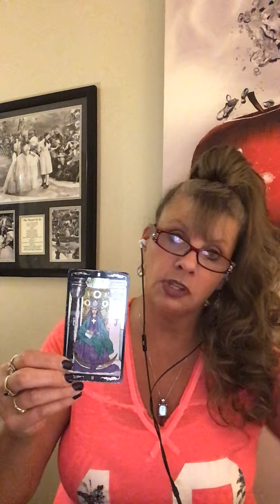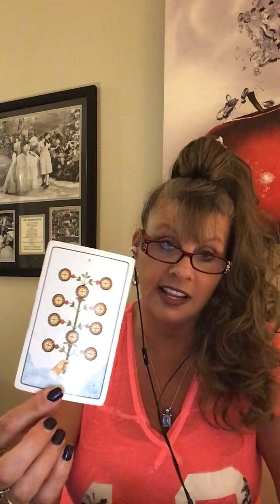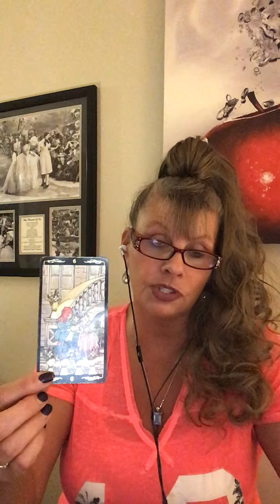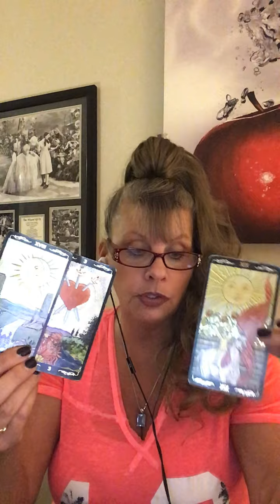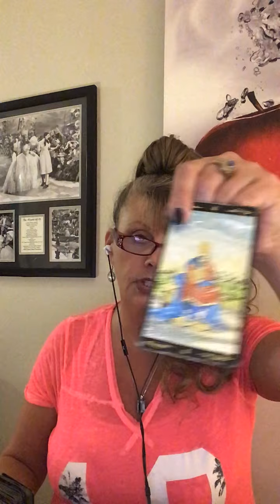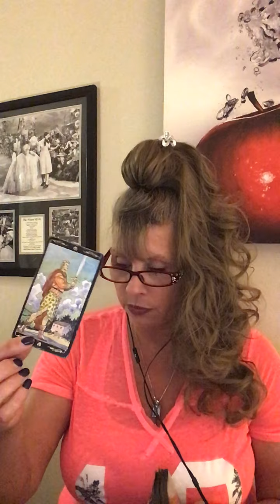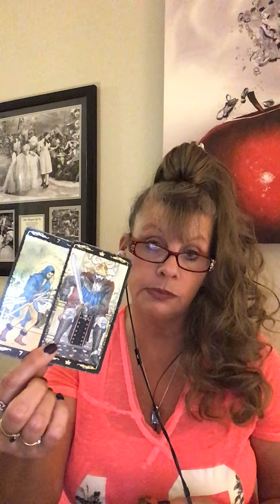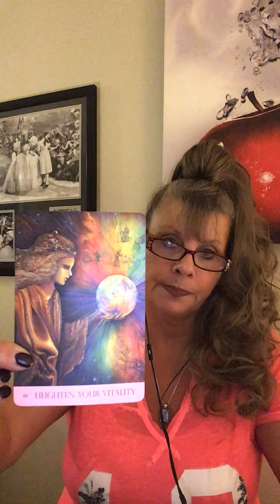SCORPIO ♏️ LOVE ❤️ & GENERAL AUGUST 2020 MONTHLY INTUITIVE TAROT READ “THIS LOVE’S FOR YOU!”